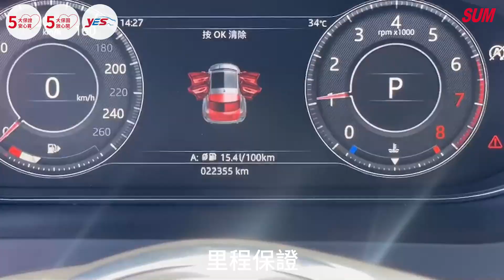【SUM中古車】JAGUAR E-PACE 2020年|免鑰匙 按鈕式發車 定速 倒車顯影 環景 盲點 怠速熄火車道偏離警示 主動式巡航 胎壓監控 電動尾門 電動後視鏡 後座出風口|台南市 隆展汽車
車輛資訊：JAGUAR E-PACE 2020年
車輛售價：133萬